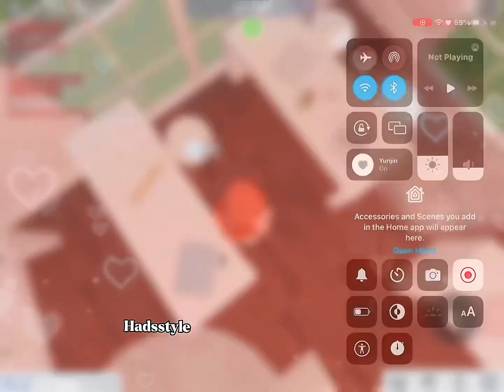This happens to me every time